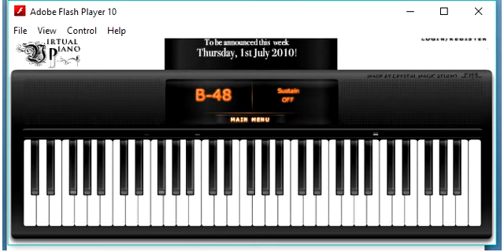Virtual Piano - Bring me to life - Evanescence